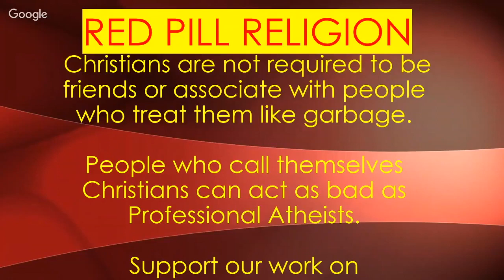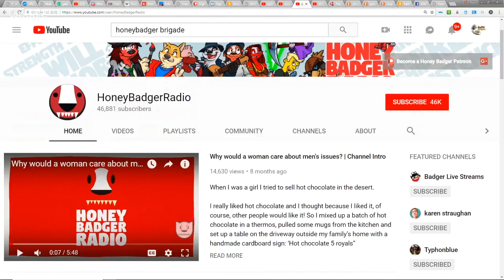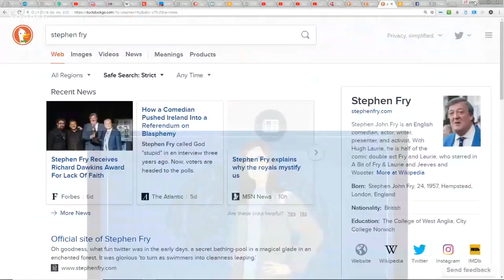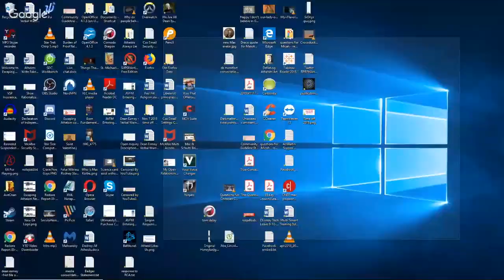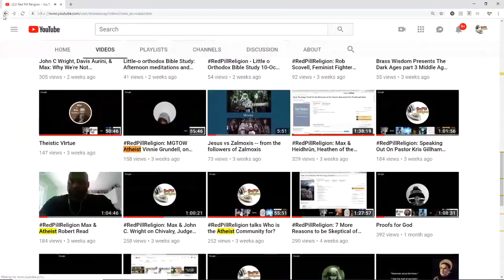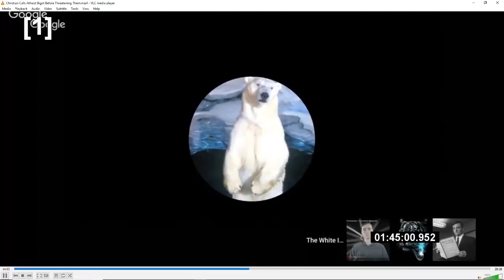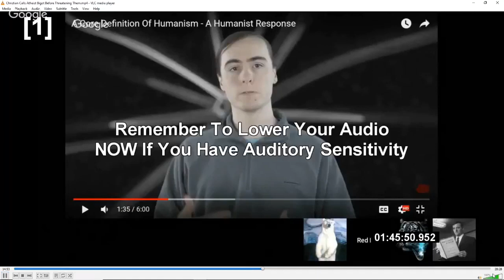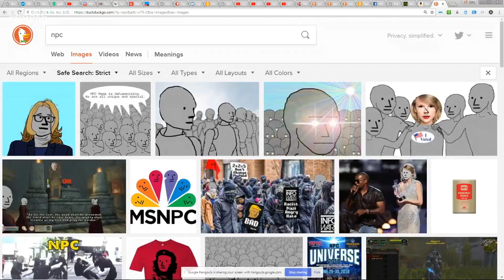Essence of Triggering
Max, Deflating Atheism, Johanaan Raatz and friends respond to Essence of Thought's criticisms of Max Kolbe.